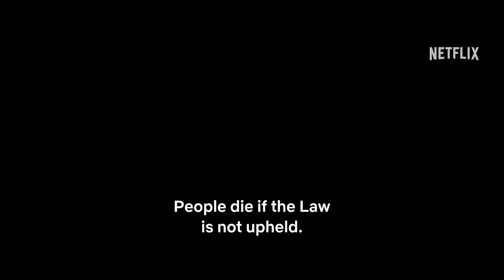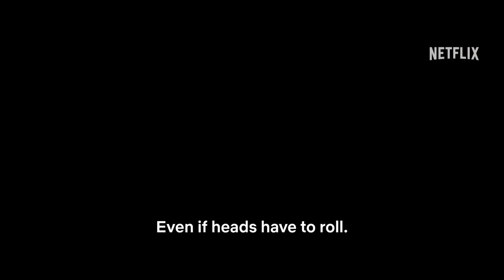THE PLATFORM 2 - Official Trailer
È uscito il trailer di "ThePlatform2 ",dal 4 Ottobre solo su Netflix .

Trama del film:
Appena entrati nella piattaforma i nuovi arrivati selezionano un piatto. Tutti sembrano seguire una regola non scritta: ogni persona mangia unicamente la pietanza scelta, permettendo così che ogni livello riceva il cibo. Ma questo sistema è davvero equo?